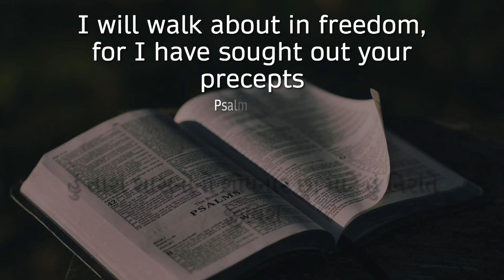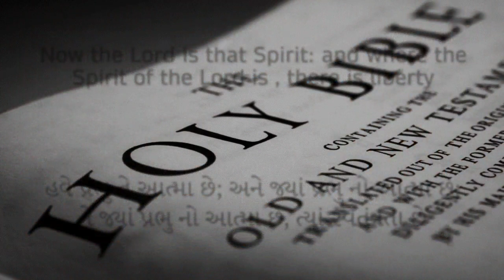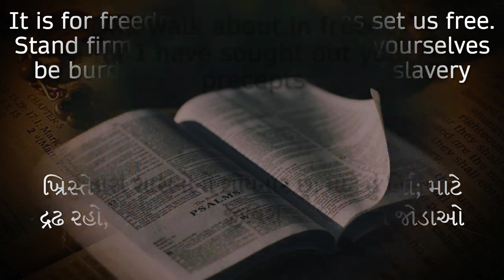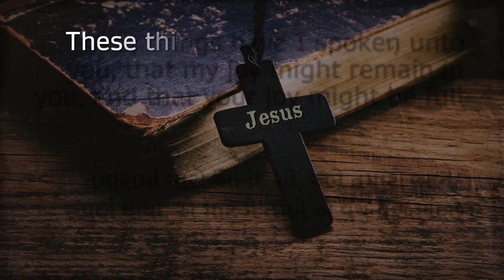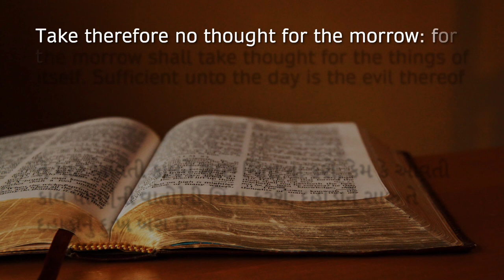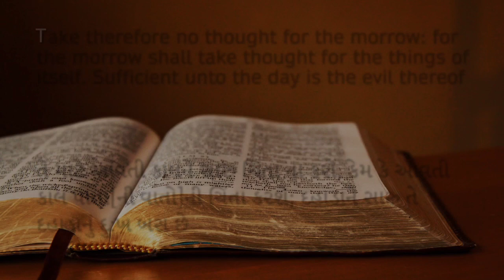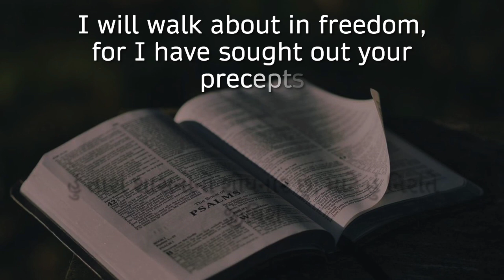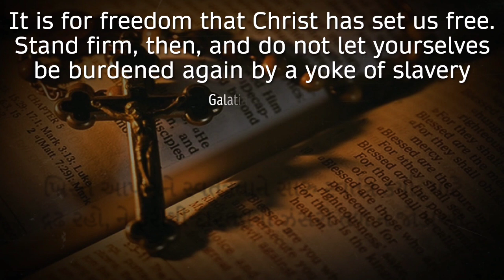જીવનમાં પ્રાર્થનાનું મહત્વ | Rev. Chiman Katara | 29 August 2022 | Evening Bible Study